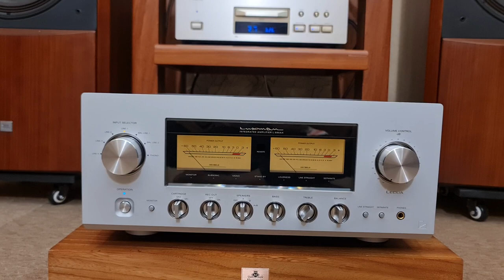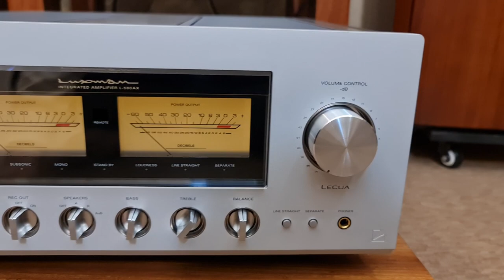HOÀN HẢO ĐẾN TỪNG CHI TIẾT! Ampli LUXMAN L-590AX chiếc Ampli đầu bảng chạy ClassA của hãng .